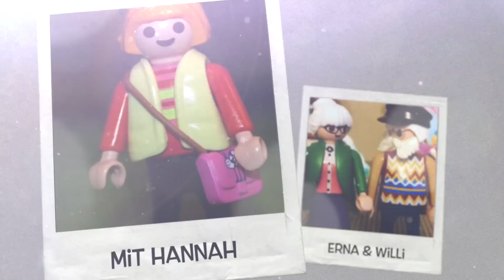Playmobil Film deutsch EIS ZUM WÜNSCHEFRÜHSTÜCK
Moin Kinder,

viele haben sich so sehr ein Video zum "Wünschefrühstück" gewünscht. Heute bekommt ihr es. Linus, Hannah und Lian machen sich auf den Weg zum Supermarkt. Vorallem Hannah kann es kaum aushalten vor Freude. Was für Leckereien sie sich aussuchen seht ihr dann ja im Video =).

Bitte vergesst auch heute wieder nicht einen Daumen und Kommi dazulassen =).

(Geburtstagsparty im Hallenbad)

Dies ist Folge 59, für alle Playmobilfilme kannst du auch diese Playlist nutzen:

"Gebäude" in diesem Video:
Kita Sonnenschein (aktuell)
Sylvanian Supermarkt (aktuell)
Ein paar kleine Infos:
Auf Playmogeschichten findest du spannende Alltagsgeschichten mit unserer Familie Fröhlich. Hauptakteur ist Linus, der seit neusten auch eine kleine Schwester namens Emma hat.
Linus ist immer ein bisschen ängstlich, zum Glück hat er seine beste Freundin Hannah, die total mutig ist. Hannah ist ein bisschen älter als Linus. Sie liebt Tiere, die Natur und Abenteuer. Zusammen erleben sie viele Abenteuer, sei es im Kindergarten, auf dem Bauernhof oder in der Luxusvilla.
Hannahs Mama heißt Martina, ihr Papa Jochen. Hannah ist ein Einzelkind.
Natürlich dürfen Oma und Opa auch nicht fehlen. Die beiden wohnen nicht weit weg von Linus und Emma. Oma Erna redet gerne ein bisschen Plattdeutsch und Opa Willie hat ein unglaubliches handwerkliches Geschick. Oma Charlotte (die Mama von Lukas), wohnt in einer anderen Stadt.
Papa Lukas arbeitet leider immer sehr viel, doch er nimmt sich soviel Zeit wie er nur kann.Er liebt Fussball und Kaffee =). Mama Sophia ist Hochzeitsplanerin, sie ist aber momentan in Elternzeit.
Sophia hat eine Schwester namens Klara. Klara wohnt leider in einer anderen Stadt, mit einem langen Fahrtweg. Die beiden sehen sich leider nicht so oft, hängen aber sehr einander. Klara hat zwei Kinder, Markus und Nele. Markus ist total Fussballverrückt und Nele liest gerne. Ausserdem geht sie gerne mit Mama shoppen. Markus und Nele sind eine ganze Ecke älter als Linus.Nele geht sogar schon in die Schule. Klara ist NICHT mit Christian verheiratet.

Die Videos sind meistens aufeinander aufgebaut, es macht viel Sinn sie in der richtigen Reihenfolge anzuschauen. Natürlich kann man sie auch einzeln schauen, aber die Figuren entwickeln sich auf diesem Kanal immer weiter =).